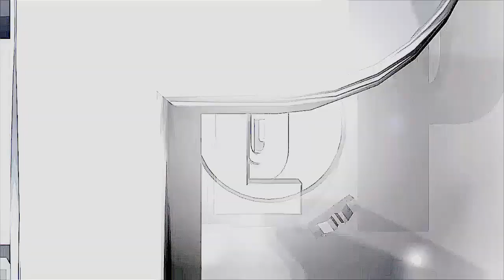AVENGERS INFINITY WAR Teaser Trailer Dropping Next Week!!! I HOPE I'M NOT GETTING TROLLED!!!